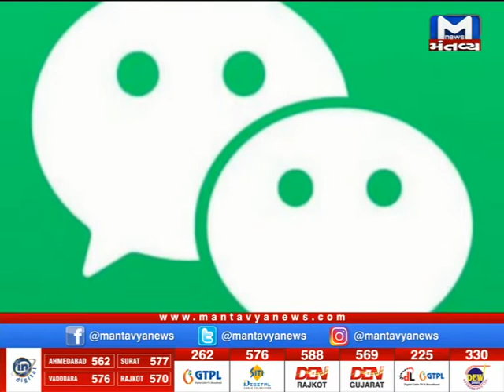અમેરિકામાં TikTok - We Chat એપ પર પ્રતિબંધ | USA | Ban | App